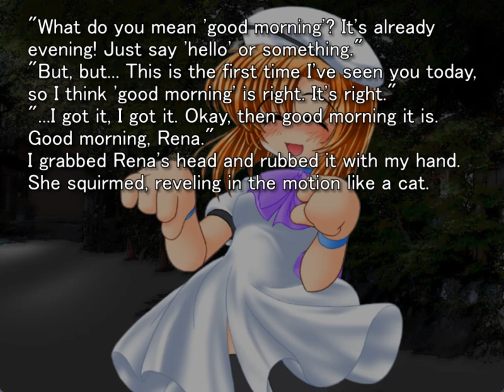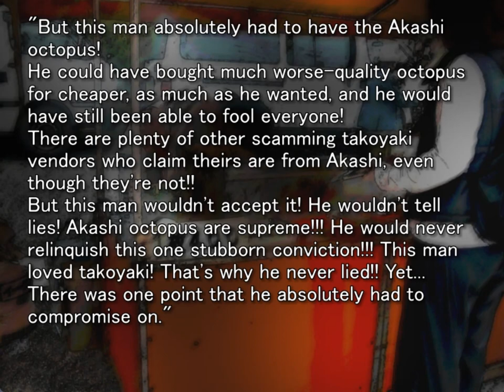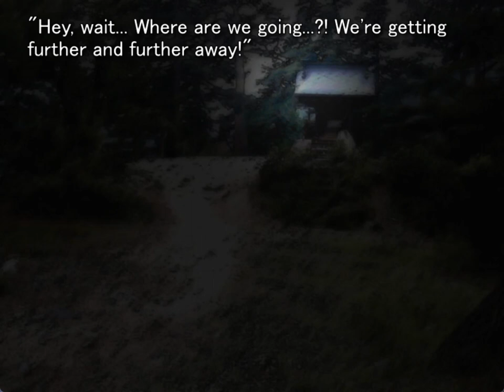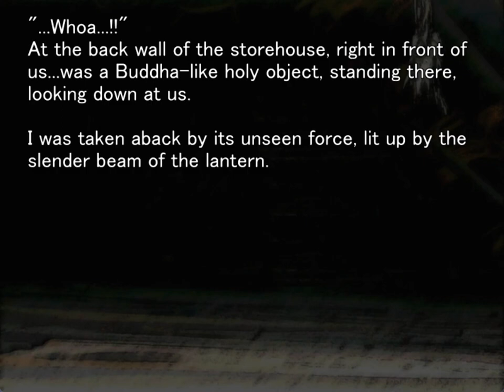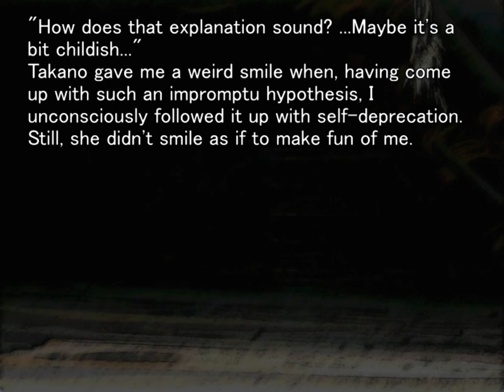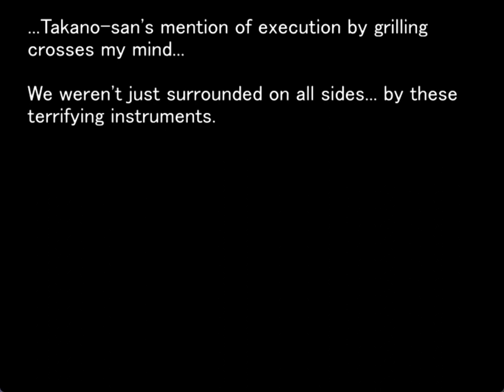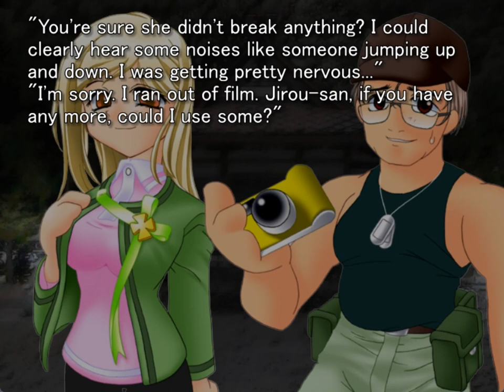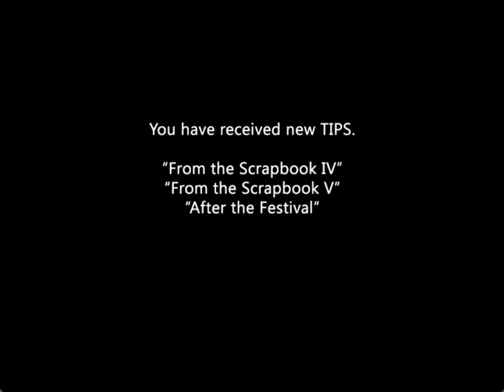WATANAGASHI ORIGINAL GAMEPLAY PT13